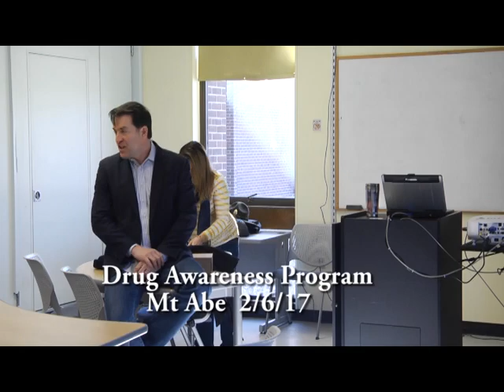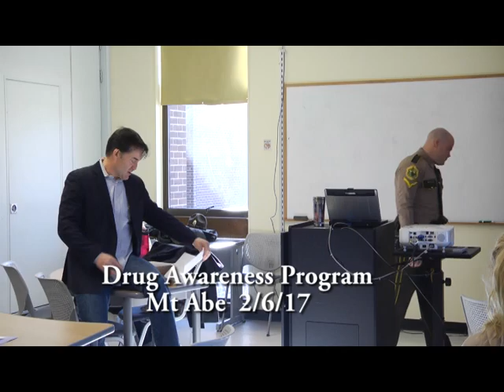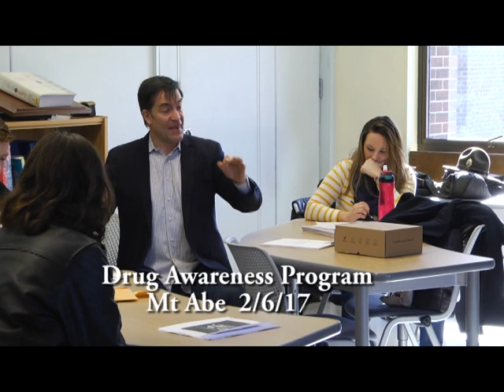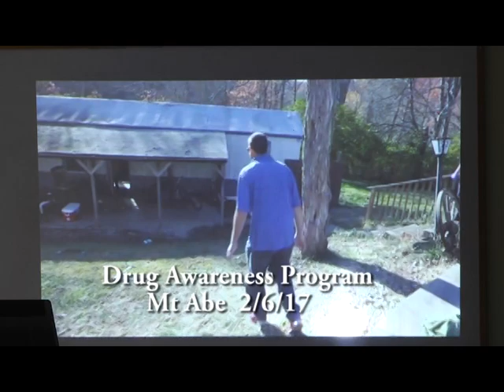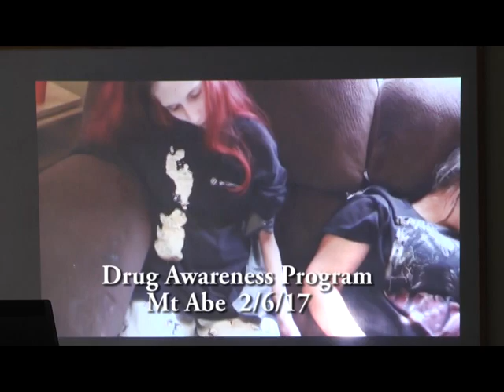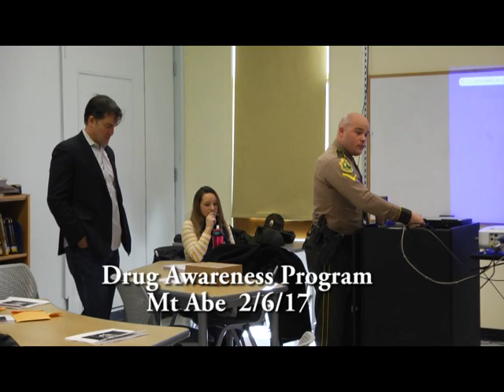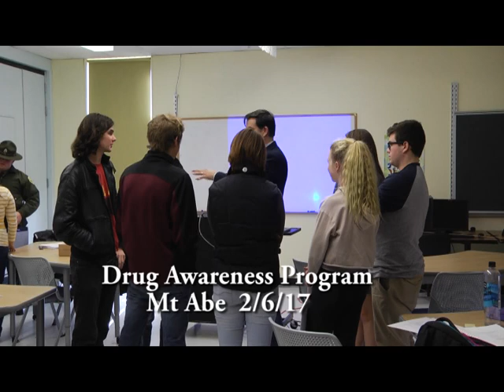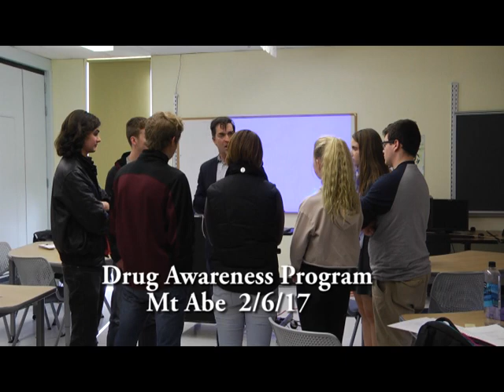DrugAwarenessMtAbe020617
Drug Awareness Program Mt Abe 2/06/17